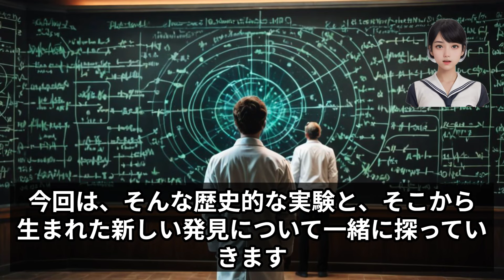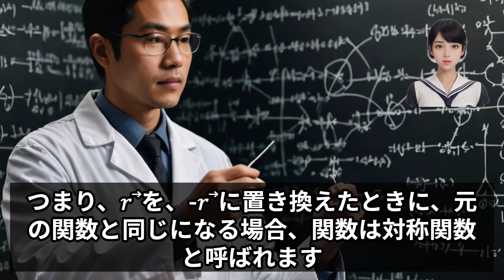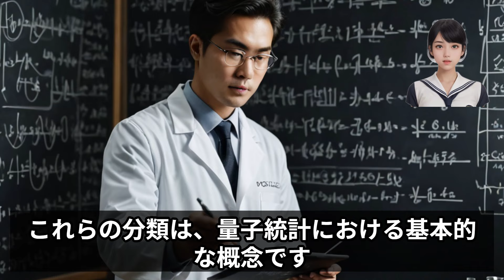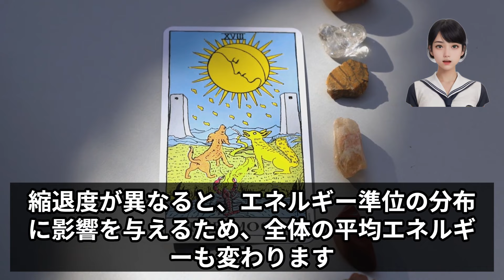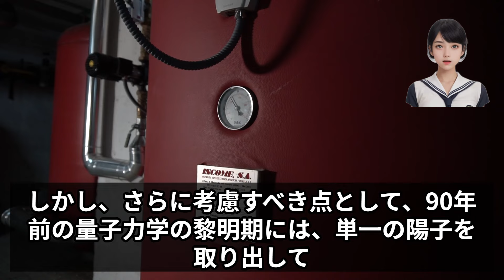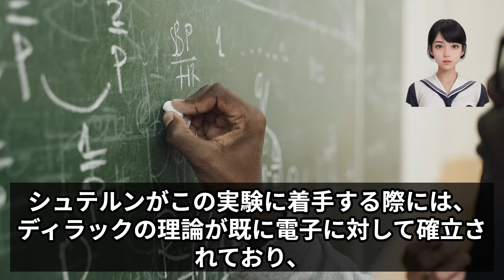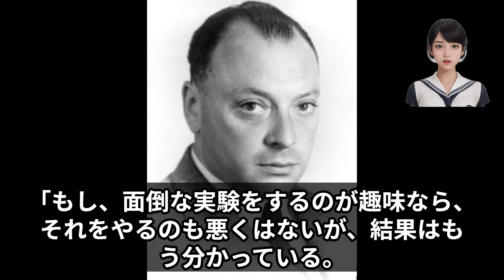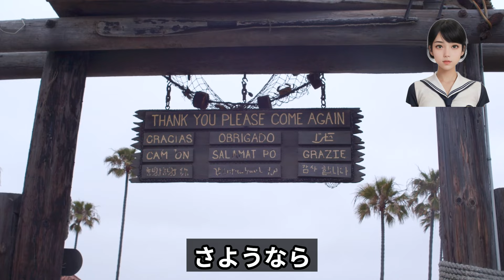【完全解説】素粒子スピン⑦：パウリも驚愕！ 陽子のスピンと磁気モーメントの発見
今回の動画では、物理学の歴史を変えた陽子のスピンと磁気モーメントに関する実験について解説します。シュテルンが行った驚くべき実験により、陽子が単なる素粒子ではなく、内部に構造を持つ複合粒子であることが明らかになりました。この実験の背景には、理論物理学の巨匠たちとのやり取りや、社会的な影響も深く関わっています。
物理学の発展は予測を超える発見によって進化してきました。この動画では、量子力学の扉を開く重要な発見と、陽子のスピンがどのようにして解明されたかを、実験の詳細とともに振り返ります。物理学の「失敗」が新たな発見へと繋がるプロセスに迫り、量子力学の奥深い世界を一緒に探求しましょう！